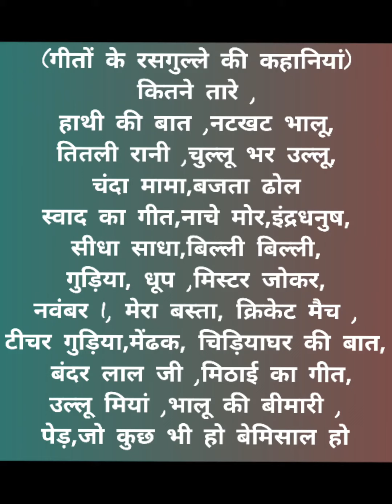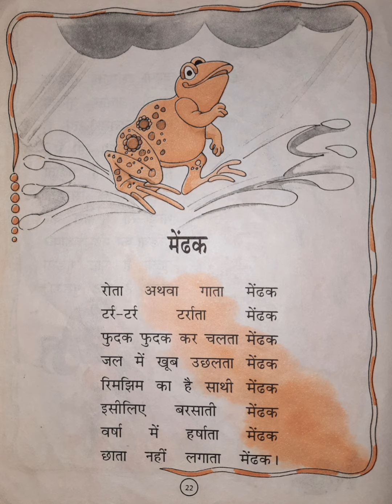||गीतों के रसगुल्ले की कहानियां||🕺🧍🧍‍♀️🧍‍♂️🏃‍♀️🏃👩‍👧‍👦🦍🦧💥🐘🦉🦋🦚🐐🐀🐰🐸🐪🐅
कितने तारे ,
हाथी की बात🐘 ,नटखट भालू🦍,
तितली रानी 🦋,चुल्लू भर उल्लू🦉,
चंदा मामा🌛,बजता ढोल🏮
स्वाद का गीत🥨,नाचे मोर🦚,इंद्रधनुष🏹,
सीधा साधा,बिल्ली बिल्ली🐰,
गुड़िया🧏‍♀️, धूप ,मिस्टर जोकर🤡,
नवंबर 1, मेरा बस्ता💼, क्रिकेट मैच 🏏,
टीचर गुड़िया,मेंढक🐸, चिड़ियाघर की बात🦥,
 बंदर लाल जी ,मिठाई का गीत,
उल्लू मियां 🦉,भालू की बीमारी🦍 ,
पेड़🌳,जो कुछ भी हो बेमिसाल हो